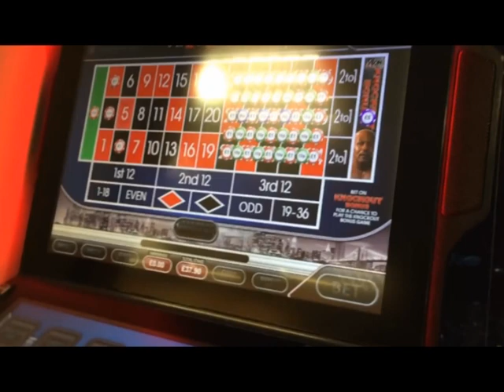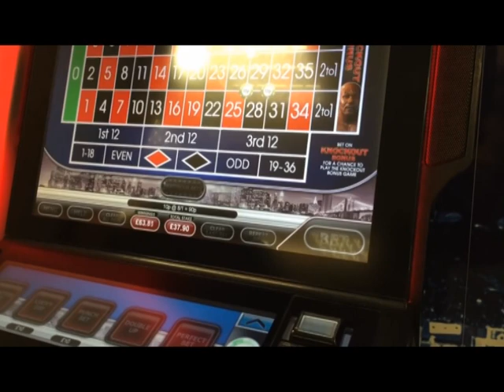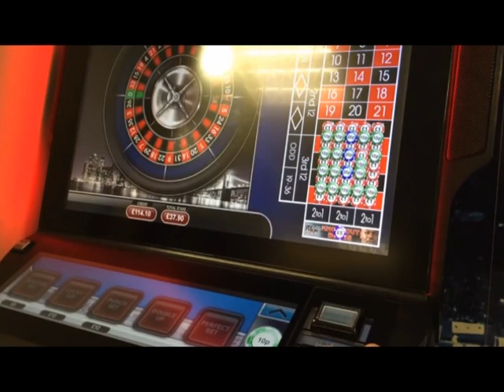fobt roulette, mike tyson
bookies, coral, will hill, William hill, Ladbrokes, betfred, slot machine, arcade, paddypower, paddy power, arcades,
jackpot, £500, fobt , fobts , high roller,high limit, high stakes ,fixed odds,
betting terminals. roulette machines,  Roulette, bookies roulette, all in, hand pay ,casino, slots, slot machines